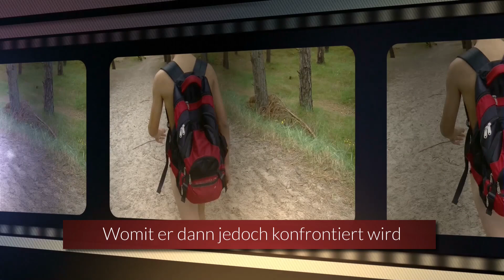Peterchen auf Rügen - Teaser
Peterchen besucht seinen Cousin Paul auf Rügen, dort gehen sie mit Pauls bestem Freund Robert an einen FKK-Strand. Zuerst sieht es nach einem tollen Tag aus ... doch dann erwacht Peterchen am Strand und ist ganz allein und nackt! Was soll er jetzt bloß tun? Am Horizont ziehen bereits erste dunkle Wolken auf, und so steuert er eine Bushaltestelle an, um mit dem Bus nach Hause fahren zu wollen ... Doch da hat Peterchen seine Rechnung ohne die zahlreichen Erwachsenen gemacht, die ihn mit Verwürfen konfrontieren, warum er hier an der Haltestelle nackt sitzt und auf den Bus wartet ... Ein schreckliches Tohuwabohu nimmt seinen Lauf, das Peterchen nicht versteht. Denn noch vor 10 Minuten war es völlig in Ordnung, nackt an einem Strand zu liegen ... Erste Erwachsene ergreifen Partei für den Jungen und die Geschichte nimmt einen sonderbaren Verlauf ... bis sie sich auf magische Weise in Wohlgefallen auflöst ...